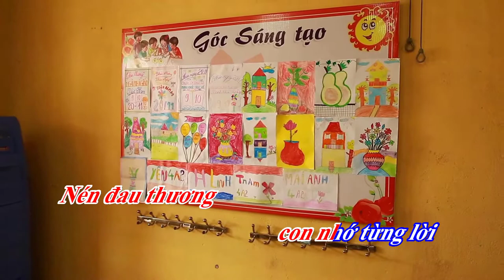Lời Bác sáng lòng con - Karaoke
Lời Bác sáng lòng con
Nhạc và lời: Hà Giang

Mùa thu năm nào Bác viết thư gửi chúng con
Vượt muôn khó khăn thi đua dạy thật tốt
Mùa thu năm nay Bác đã đi rồi
Nén đau thương con nhớ từng lời
Vì lợi ích trăm năm phải trồng người

Lời của Bác chúng con ghi
Đường của Bác chúng con đi
Hứa suốt đời theo gương người tiến bước
Triệu mầm sống Bác ươm
Và ngàn đời mãi tươi xanh
Là niềm tin, sáng lòng con

Lời Tổ quốc thân yêu
Vì hạnh phúc mai sau
Hứa suốt đời theo gương Người phấn đấu
Lời thề giữ sắt son
Vì cuộc đời lớp măng non
Lời người soi, sáng lòng con.